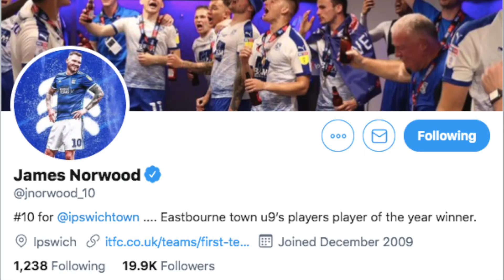Professional Footballer, James Norwood (Catch up after Hair Transplant)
⚽️ Ipswich Town Striker, James Norwood visits KSL Clinic for PRP (Surgery: June 2019). ⁣
We recently had a catch up with James- keep watching to find out how he thinks his FUE Procedure has gone so far! ⁣⁣

Got a question about hair transplants, PRP or anything in-between?